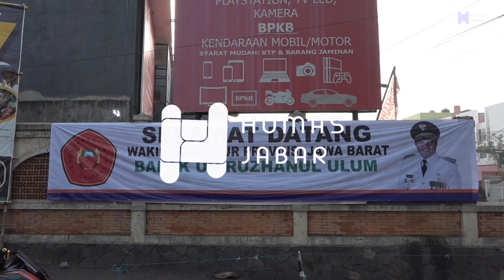Pembekalan Mahasiswa Baru universitas Al Ghifari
Biro Humas dan Protokol Sekretariat Daerah Provinsi Jawa Barat
Gedung Sate - Jl. Diponegoro No. 22 Kota Bandung